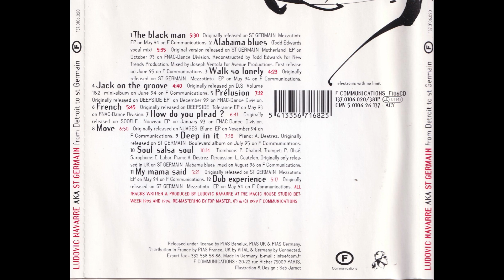St Germain - Deep In It